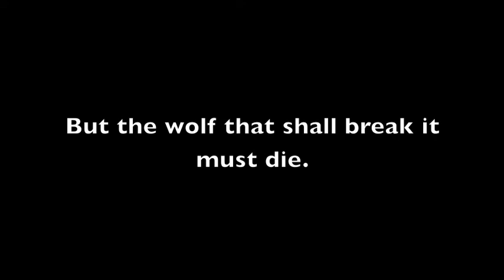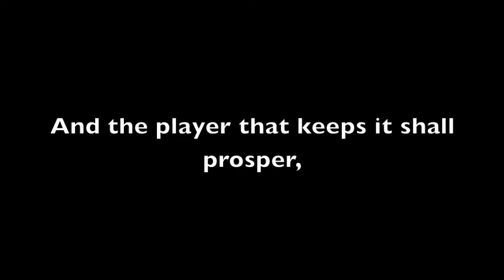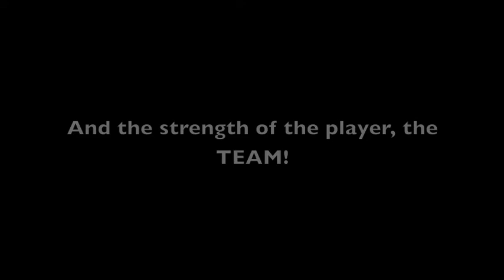Marion Highlights 2012